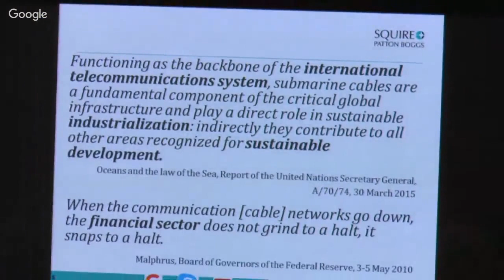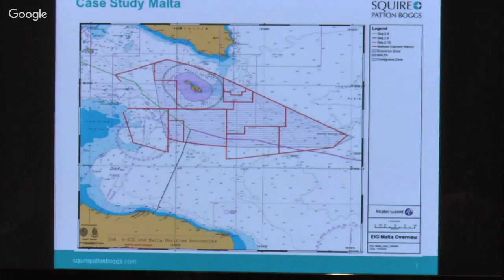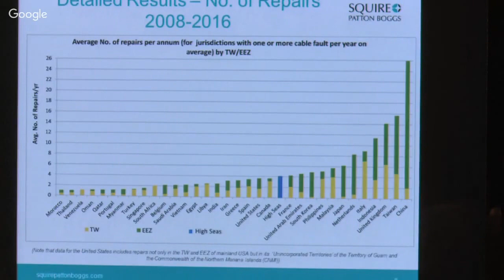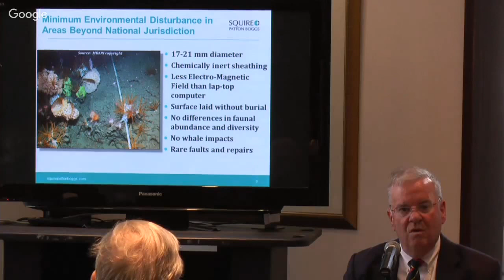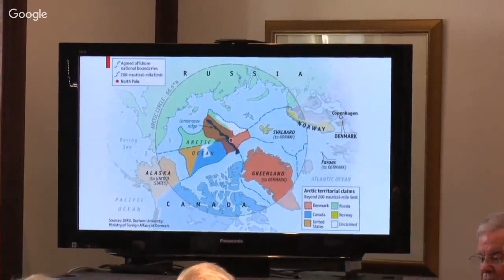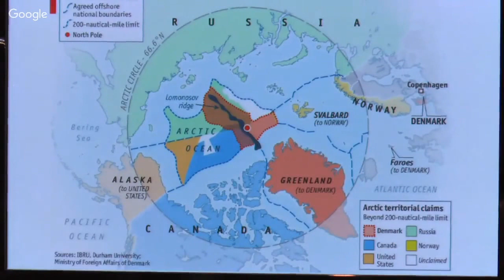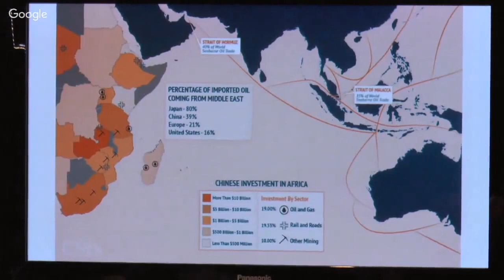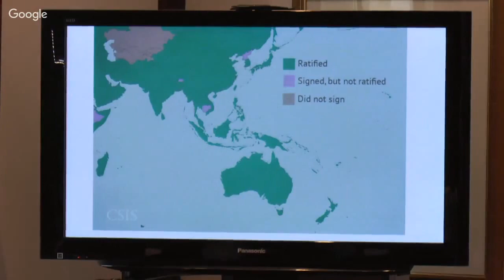UNCLOS - Important to U.S. Industry and National Security? [5-9-2017]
Does Washington's failure to ratify the Law of the Sea Treaty harm U.S. economic and national security interests? Recent events highlight what is at stake: rights to lay claims to oil and gas reserves in the Arctic and mineral interests in the deep seabed, rights to lay and maintain submarine cables for military and economic purposes, and rights of the U.S. Navy and our allies to maintain navigational freedom in waters around the globe. The United States has a key strategic interest in supporting the settled rules of the Law of the Sea Convention, but our failure to ratify the Treaty does undermine our ability to persuade other countries to abide by these norms. Join us for a discussion of the potential economic and security hazards of this failure.